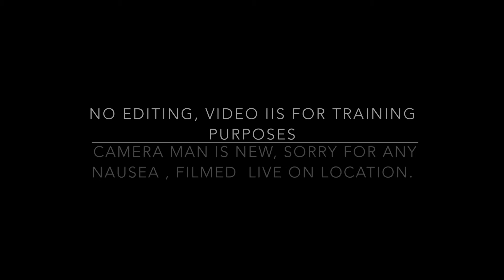Carriage Driving: Donkey Driving in Pairs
Driving out in the pasture in a trot.  Smooth trotting on pavement and Dixie is now pulling her weight better.  Beautiful fall day for a ride.